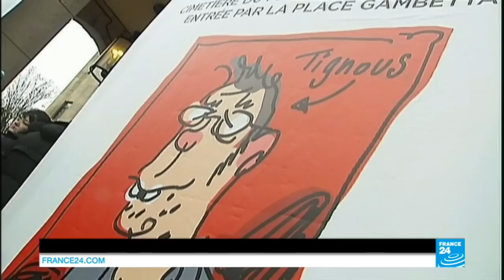CHARLIE HEBDO - Wolinski, Tignous, Maris, Cayat et Brinsolaro inhumés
CHARLIE HEBDO - Après Cabu, le père du «beauf», enterré mercredi, les enterrements continue avec Wolinski, père du célèbre «roi des cons», incinéré au Père-Lachaise, et Tignous, inhumé dans ce même cimetière parisien après une cérémonie à la mairie de Montreuil.

Les funérailles de Bernard Maris se sont déroulées à Montgiscard (Haute-Garonne) devant 300 personnes, dont les écrivains Michel Houellebecq et Emmanuel Carrère.

Franck Brinsolaro, le policier de 49 ans qui assurait la protection de Charb, a lui aussi été inhumé jeudi matin, à Bernay (Eure), en présence de Bernard Cazeneuve, le ministre de l’Intérieur.